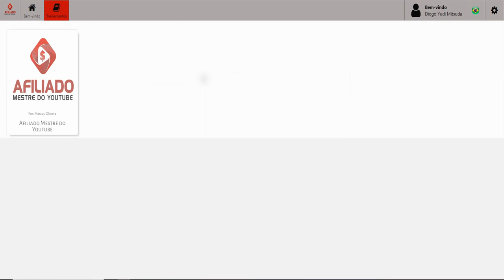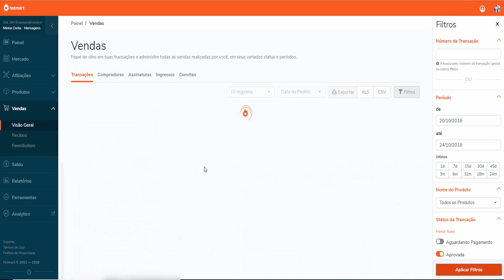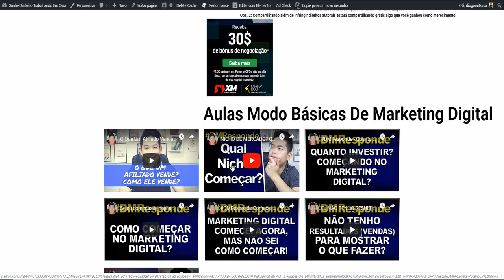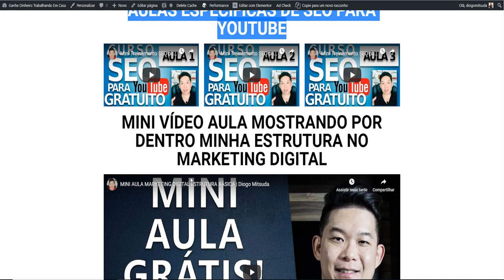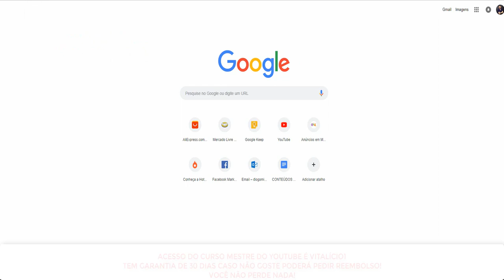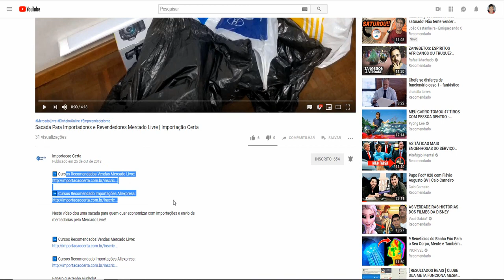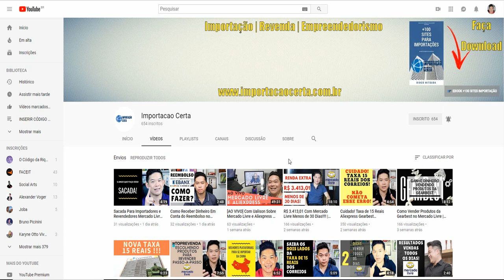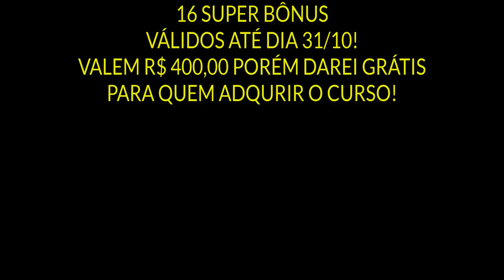R$ 1.088,59 APENAS 4 DIAS! [MÉTODO COMPROVADO! + 16 BÔNUS!]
➡️️ Saiba Como Gerei Mais de 16 Mil Com Marketing Digital

Neste vídeo estarei ensinando como fazer slides grátis e fácil com Apresentações do Google!
Muito fácil e qualquer um pode fazer!

Forte abraço!
Sucesso!

Diogo Mitsuda